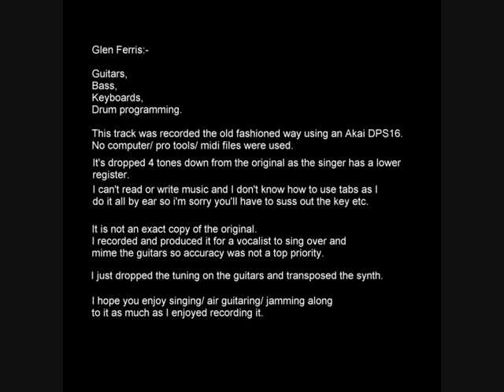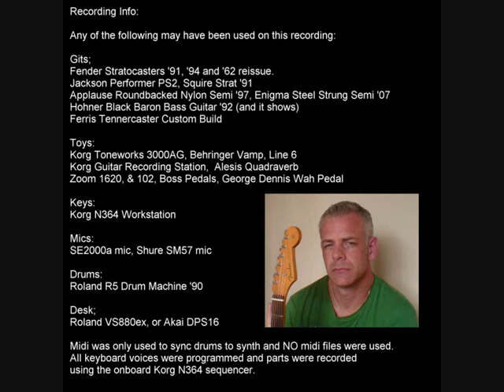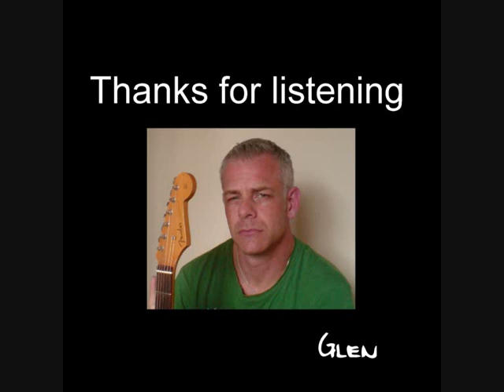Whitesnake - Here I Go Again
Full Backing Track of Whitensnakes' 'Here I Go Again' from 1987. All instruments are performed by me and I don't mind if you download it and do what you want with it except sell it on. I produced it for a singer /guitarist to sing along to and thought it might be nice to free it up for public use rather than languish in my archives. Enjoy.